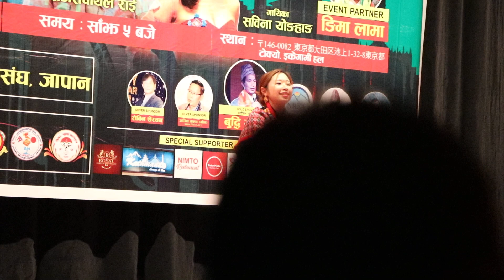Japan's No.1 Nepali News, Entertainment, Information Platform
is japan's first nepali News portal covered latest breaking news and information on latest top stories, Japan News, Japan Trend, Japan Nepali Community, Nepal Embassy Tokyo Japan, NRNA Japan all Information..